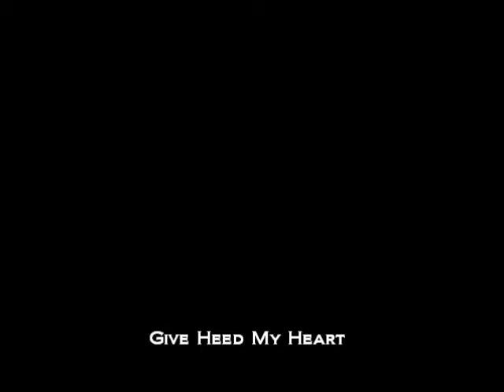Wine Glass Carols - Give Heed My Heart